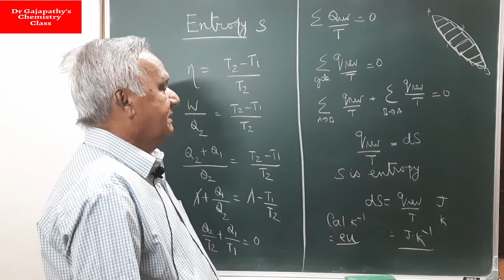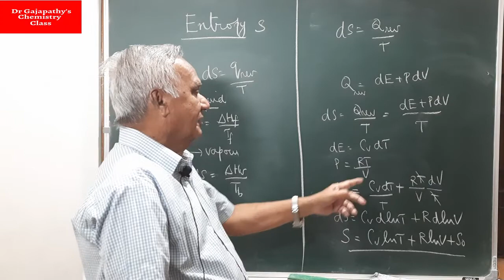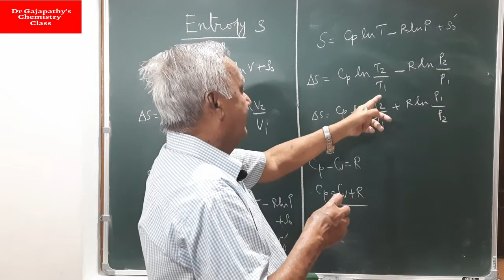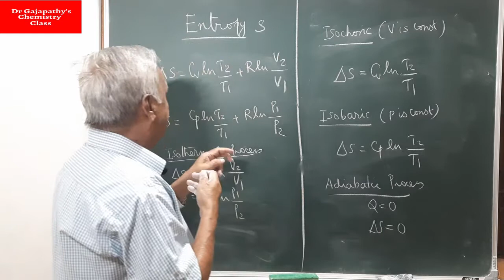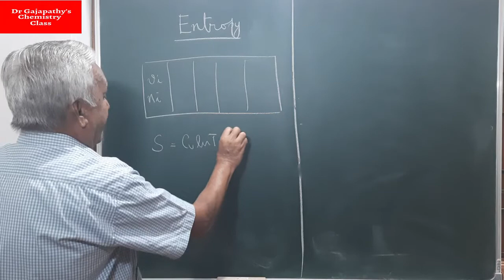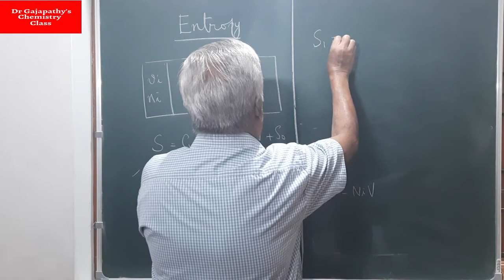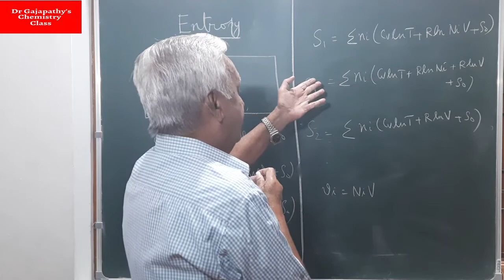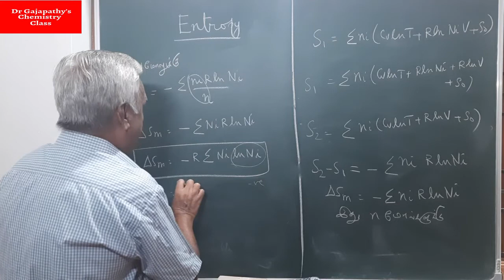வெப்ப இயக்கவேதியியல் - என்ட்ரோபி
வெப்ப இயக்கவேதியியல் - என்ட்ரோபி கணக்கீட்டு முறை; கலத்தல் என்ட்ரோபி